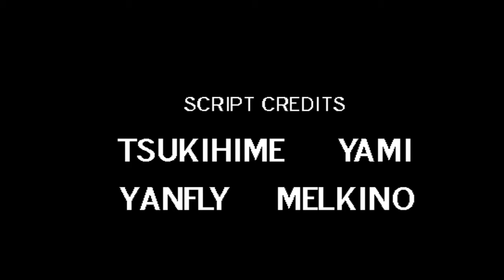Lisa End | This Game Had Me In Tears! (Mature Content)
We witness the bully's end, then i suit up for the finale me and i think Tardy make the boat while my party rest, I make my way towards the island. Only to meet brads tormentor, the source of his madness. Later I make way to Rando's hideout i travel there then meet a hoard of Rando's troops then I battle my way through the hoard then i finally fight the big man himself Rando.